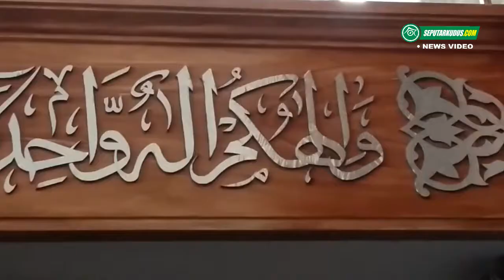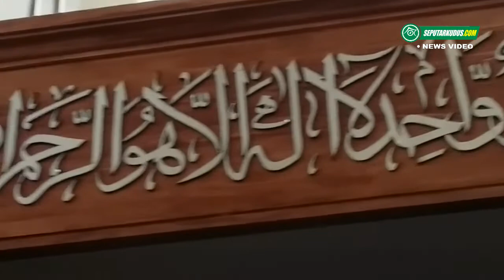MASJID BAITUL MUKMININ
SEPUTARKUDUS.COM, GETAS PEJATEN - Masjid yang berada di tepi barat Jalan Sentot Prawirodirjo, Desa Getas Pejaten, Kecamatan Jati, Kudus, memiliki kubah berwarna hijau. Di bagian depan terlihat dua menara tinggi menjulang dengan kombinasi warna hijau, putih dan kuning. Masjid tersebut yakni Masjid Baitul Mukminin, yang diklaim memiliki desain menara yang tak satupun masjid di Kudus menyamainya.